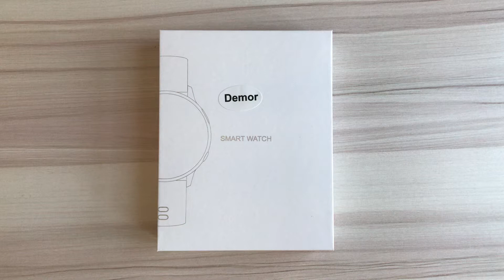DEMOR Smart Watch SG2 Samsung SG3 Android Style Men Women Sports Fanshion Smartwatch Unboxing Review